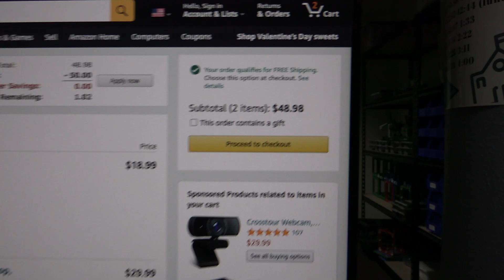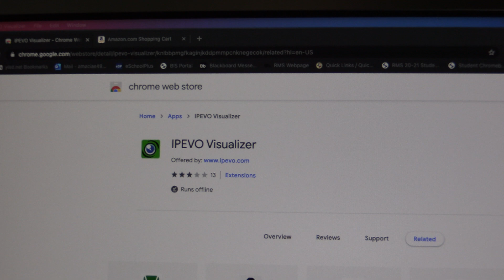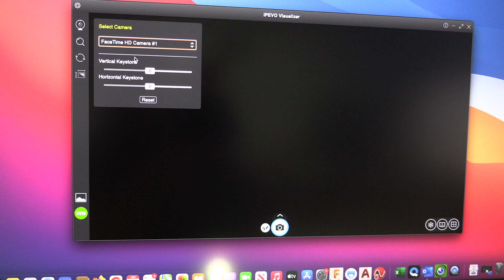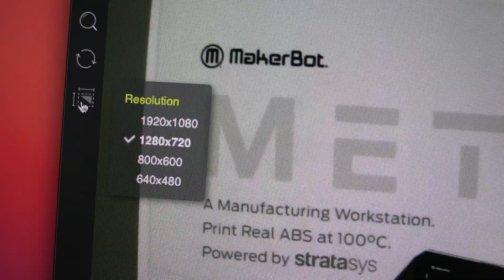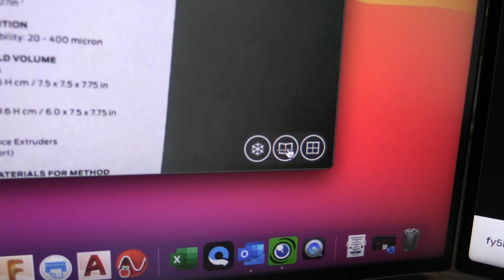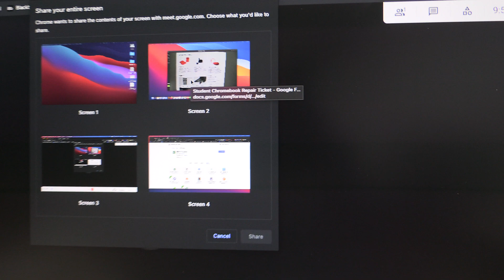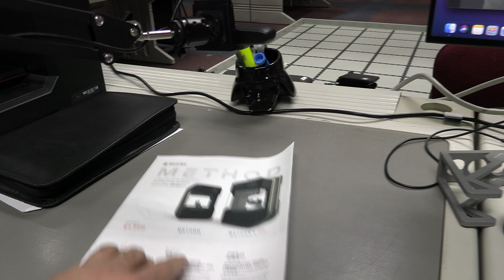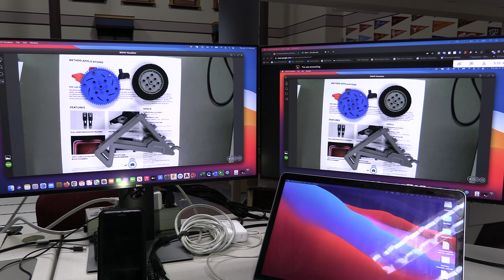Cheap and Easy Webcam Document Camera for Remote Online Instruction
Here is a cheap and easy way to use a webcam as document camera for as cheap as $50 with remote online learning/instruction.